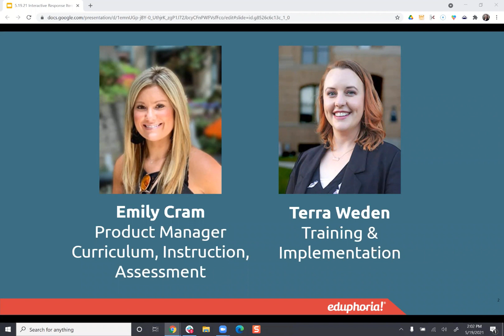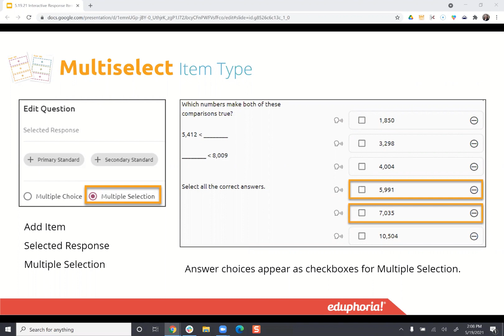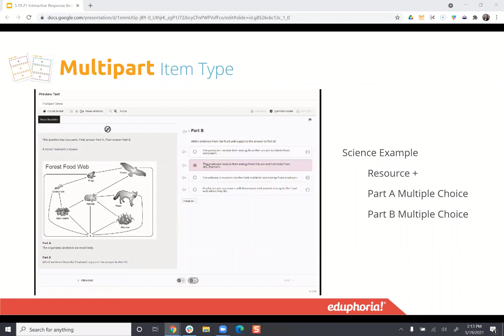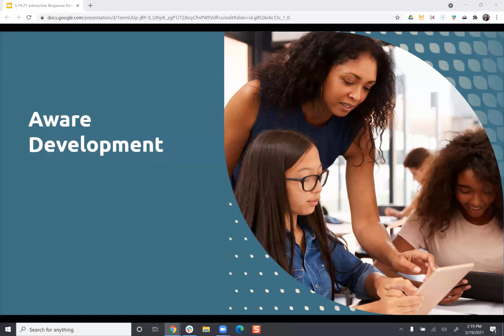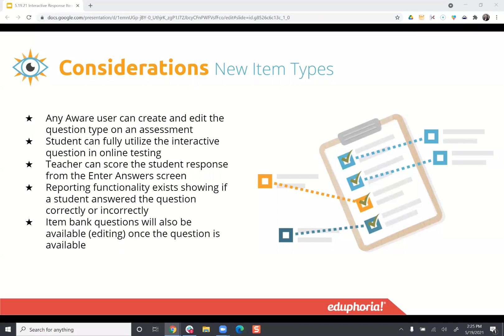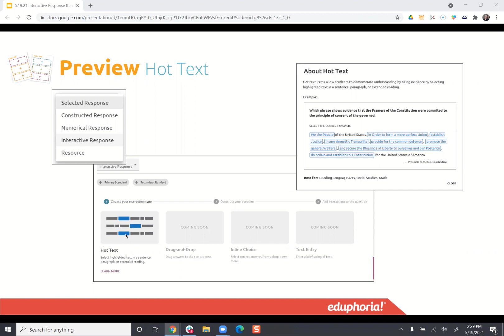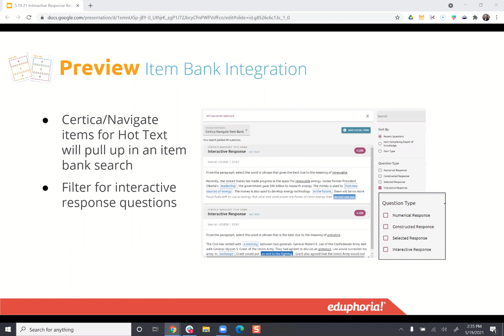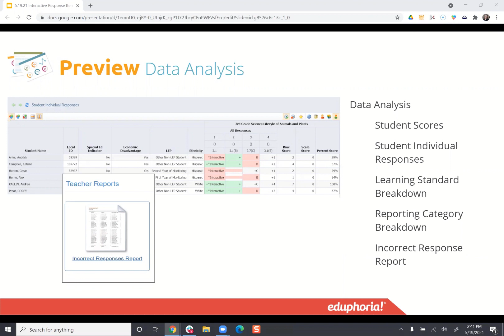Webinar: Interactive Response Items (TEIs)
Our expert team shares about available and upcoming Interactive Response Items for Aware test building.

0:00 Welcome
0:30 Introducing the hosts - Emily & Terra
1:27 Activity - Test day has me feeling like...
2:35 Objectives for the webinar
3:20 Our mission for Aware
4:09 Components for success in Aware
4:53 Multiselect Item Type & examples
6:57 Multiselect Scoring - Teacher view for Enter Answers
7:42 Multiselect Analysis - report example
9:11 Multipart Formatting
10:15 Multipart Item Type & examples
11:50 Multipart Scoring
12:55 Multipart Analysis - report example
14:57 Q&A Will randomization work with these types of questions?
15:48 Q&A Can you link more than 2 parts?
16:22 Aware Development
16:56 Item Bank Updates - already available
18:02 Future Item Types and release timeline
20:22 Considerations for New Item Types
22:21 On the Horizon - Student Constructed Response Updates
23:53 Preview of Hot Text question type
26:25 Preview of Build an Interactive Response item
28:41 Preview of Online Testing student perspective
30:51 Preview of Enter Answers
31:45 Preview of Item Bank filters for interactive response
32:24 Preview of scoring in Data Analysis for interactive response items
33:40 How to access more help
34:57 Upcoming webinar topics
36:24 Plans for the scoring components
37:48 Thank you and closing remarks